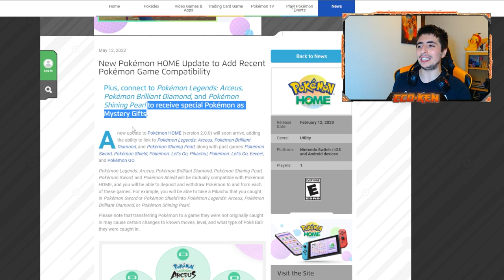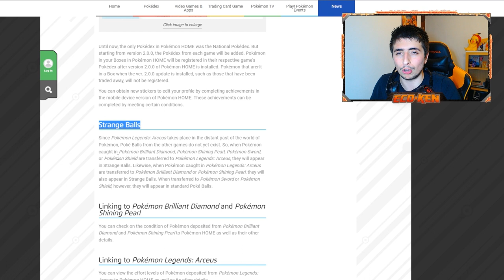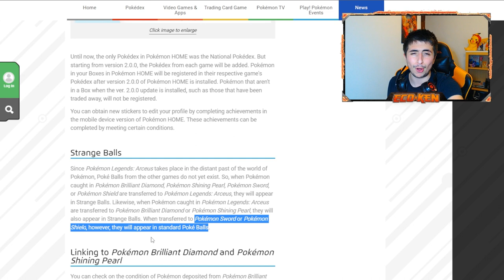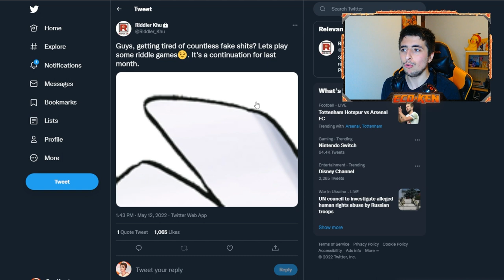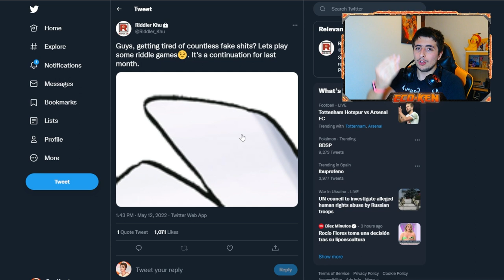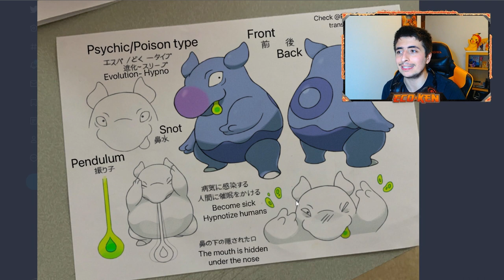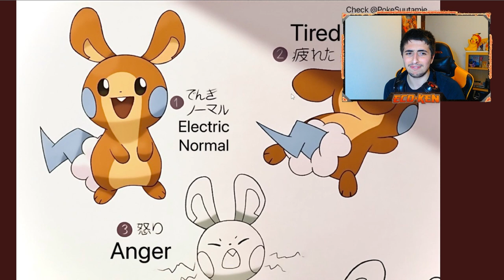¡¡NO TE CREO!! Pokémon HOME y... ¿LUGIA? 😱 LEAKS Pokémon Escarlata y Púrpura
¡¿NUEVA FORMA DE LUGIA?! ¿¿¿PERDÓN?

Hoy os traigo NOTICIAS sobre Pokémon HOME y las ÚLTIMAS FILTRACIONES, LEAKS y RUMORES sobre POKÉMON ESCARLATA y POKÉMON PÚRPURA

🔽 ¡MIS REDES! 🔽

🔽 MARCADORES 🔽
0:00 Introducción
0:23 Pokémon HOME para Leyendas Arceus y BDSP
1:43 Nueva Pokéball para Pokémon HOME
3:06 Nuevos Regalos Misteriosos STARTERS
4:16 Posible Nueva Forma de LUGIA y HO-OH
6:25 Posibles Nuevos Pokémon de Escarlata y Púrpura
8:21 Despedida